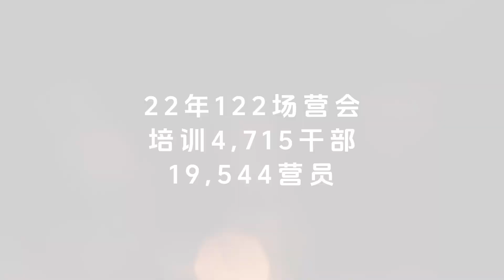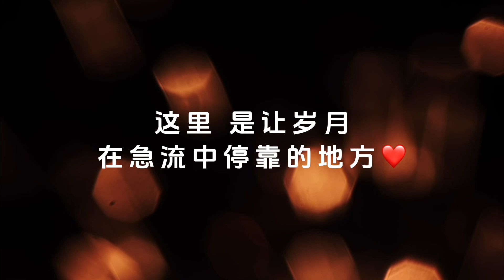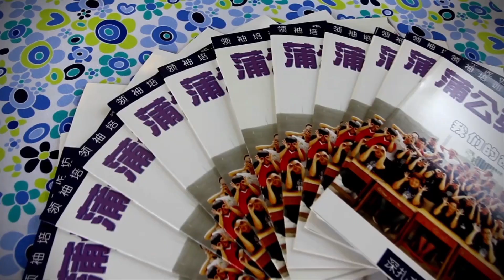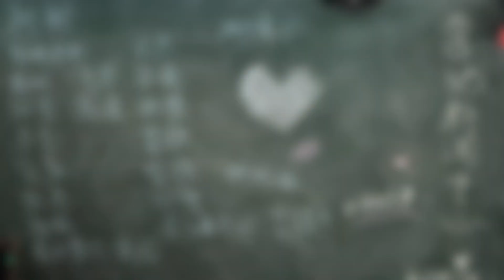传递永不停止的❤️ 直到世界尽头 蒲公英22载情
7月6日     一起回家❤️
直到世界尽头

📅 相聚良辰：2024年7月6日至7日
🏫 相聚地点：雪兰莪八打灵双溪威华小 SJK(C) Sungai Way